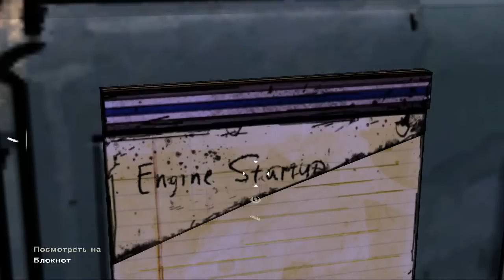Прохождение The Walking Dead - Эпизод 3: В долгий путь - Часть 4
Прохождение третьего эпизода The Walking Dead с полным вовлечением и комментариями. Нашли Чака и способ уехать.